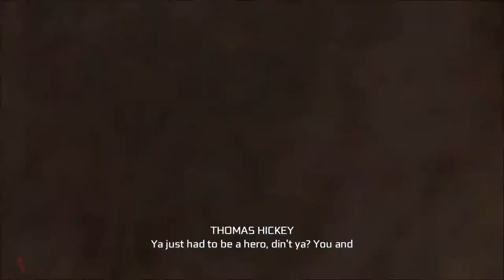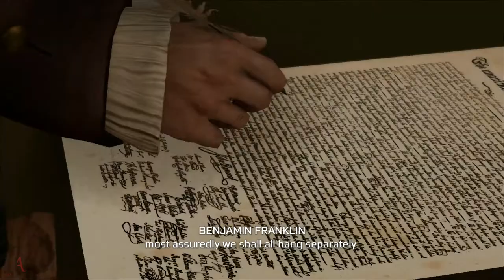Assassin's Creed III | Walkthrough | Part 8